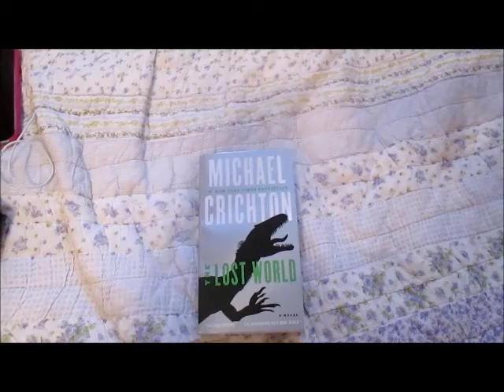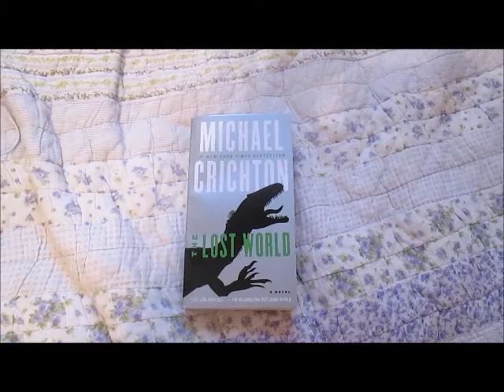Baa Baa Back To Me! What's Rachel Reading?